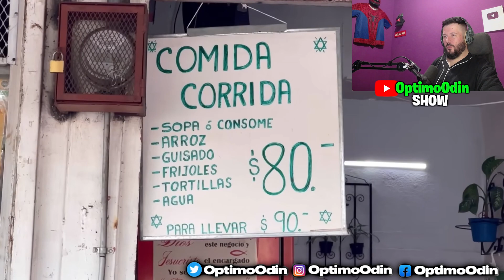REACCIONO A TOUR GASTRONÓMICO De México *Pff que bueno todo**